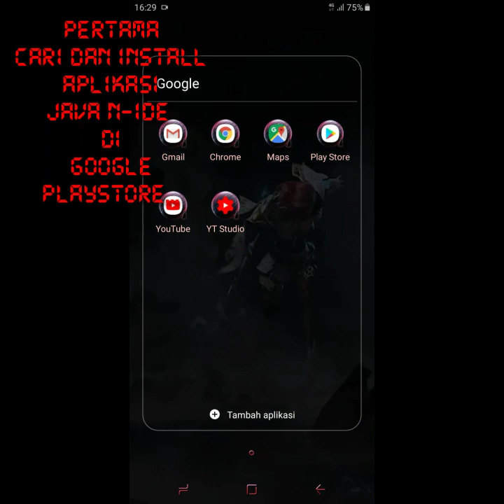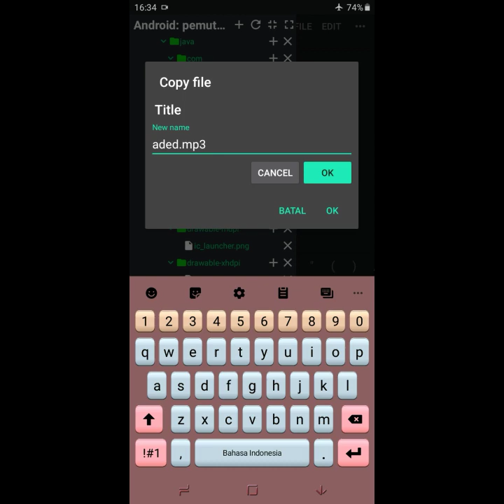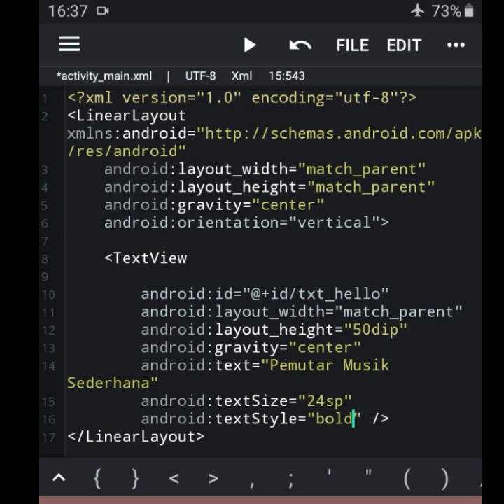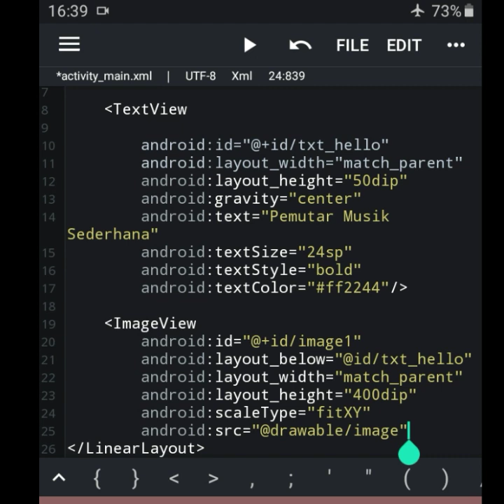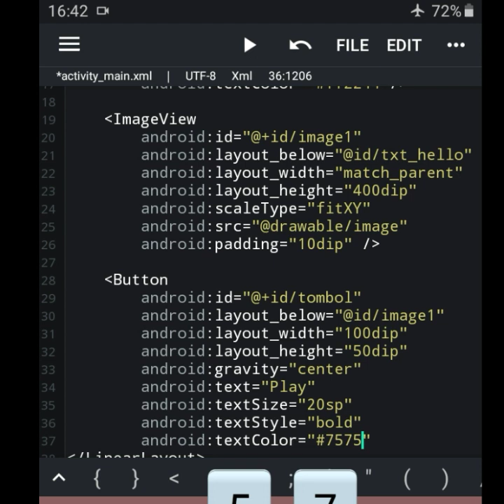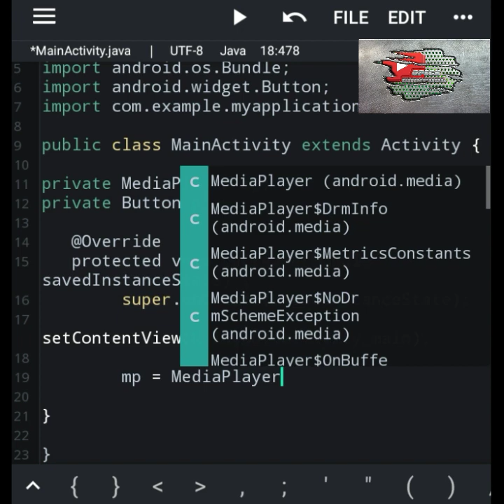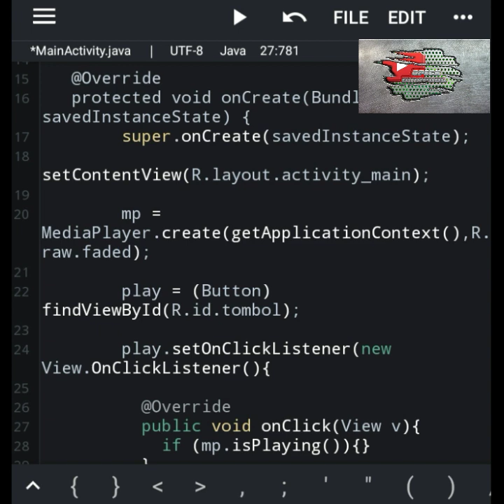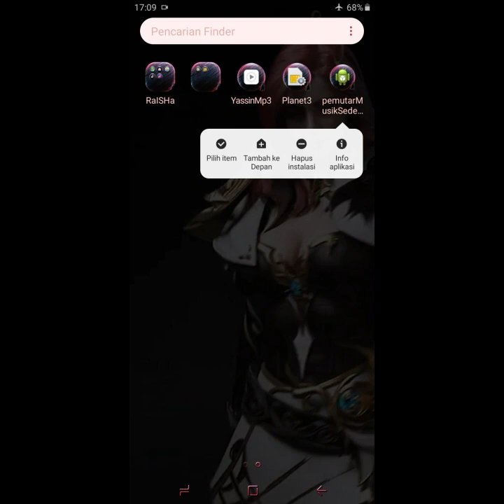5 Menit|Membuat Aplikasi Pemutar Musik Sederhana di HP (JAVA N-IDE)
Bosankah dengan pemutar musik yang itu-itu saja? Yuk, buat aplikasi pemutar musikmu sendiri dengan mudah menggunakan JAVA N-IDE! Video ini akan memandu kamu dari nol hingga bisa memiliki aplikasi musik player yang fungsional di HP Android. Pelajari cara menambahkan lagu, mengatur playlist, dan memutar musik menggunakan kode Java. Ini kesempatan bagus untuk mengembangkan skill programming kamu dan menciptakan aplikasi Android yang bermanfaat. Tonton sampai habis dan praktikkan!